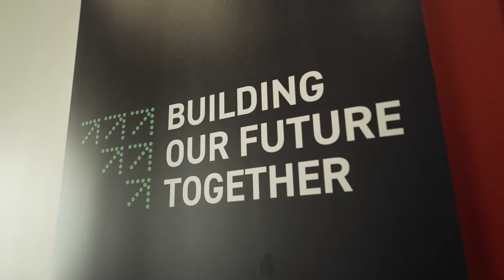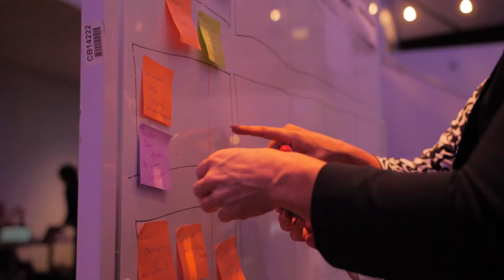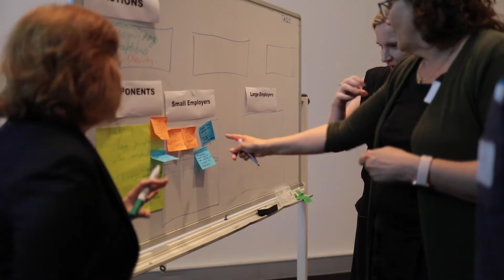Queensland Workforce Summit 2022 – Delegate Feedback Video | Queensland Workforce Strategy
Queensland Workforce Summit 2022 – Delegate Feedback Video